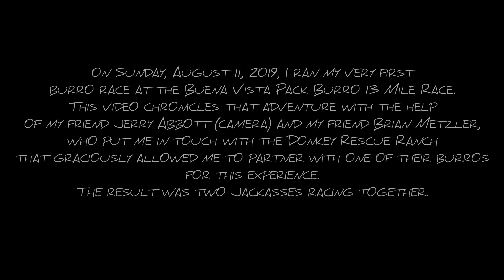BUENA VISTA PACK BURRO RACE | 2 JACKASSES RACING TOGETHER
In 2019, I got the unexpected opportunity to participate in my very first burro race while spending the week preparing for the Leadville 100 in Colorado. I friend put me in touch with a donkey rescue ranch and the race organizers, so I could drive down to Buena Vista the very next day to participate in the Buena Vista Pack Burro 13 Mile Race. Having never worked with a donkey (burro), I was actually extremely intimidated by the whole idea, but the desire and excitement to finally take on this bucket list challenge was greater. Luckily, I was paired with a kind and (mostly) cooperative burro named Buddy. Buddy and I became fast friends over the 3 hours we spent together racing. If you would like to learn more about pack burro racing and the people that rescue donkeys, please visit the links in the comments below.